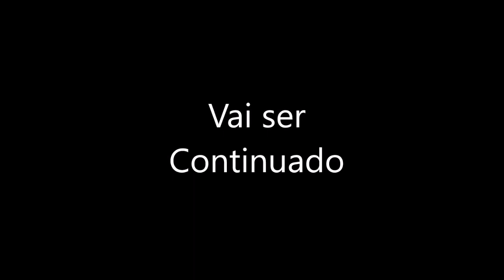(Pivot) Godzilla vs Ghidorah (Godzilla king of the monsters)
nâo copiei de ninguem!